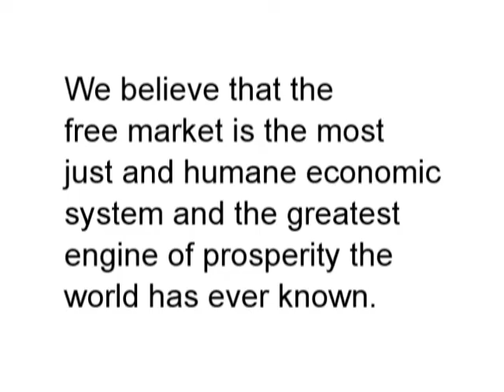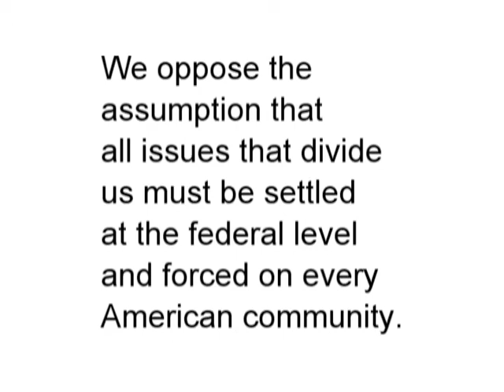What Is the Campaign For Liberty by Ron Paul???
C
L
I
C
K

H
E
R
E

(This Ron Paul Campaign For Liberty video was made by my brother, John, and it's also on his YouTube channel, WalkForLibertyJohn.)

Will says, "At first I was disappointed when I heard that Ron Paul was pulling out of the presidential race, but when I learned more about the Campaign For Liberty, I was really enthused. The Campaign For Liberty will unequivocally be a great next step in the Revolution. As a presidential candidate, Ron Paul accomplished much, but with the Campaign For Liberty, he will be able to achieve so much more. As a candidate, he was able to educate and open people's minds to the concepts of liberty; with the Campaign For Liberty, he will be able to perform much more direct outreach, even helping to design materials for homeschoolers. I congratulate Ron Paul on the launch of the Campaign For Liberty!

The Walk For Liberty wholeheartedly supports the Ron Paul Campaign For Liberty!"

John says, "I am very excited by Ron Paul's Campaign For Liberty. Ron Paul has switched his efforts from presidential candidate to launching his new project, Campaign For Liberty. Learn more about the great campaign that's for liberty:

The Campaign For Liberty is seeking 100,000 supporters to sign up at their website by September 2nd, but in just a few days, the Campaign For Liberty got half of that. Wow!

Imagine how you can take control of your own campaign for liberty...

Think of ways and projects of your own to start in order to assist the Campaign For Liberty or other liberty-minded organizations. America needs our help. We need to return to a state of when the government only protects life, liberty, and property. This would be a nice restart for our present day America.

Join us! Sign-up and do something positive for the Campaign For Liberty today.

BTW, my brother is walking 100% of the way across America to save the country. We support Ron Paul's Campaign For Liberty and the Free State Project."

What is the Campaign For Liberty? (in a nutshell)

It was created because neither major political party challenges the status quo in any serious way.

Why don't they talk about the major issues that are eroding America?

Neither offers any kind of change in monetary policy.
Neither wants to make the reductions in government that our crushing debt burden demands.
Neither talks about bringing American troops home not just from Iraq but from around the world.

Our country is going bankrupt, and none of these sensible proposals are even on the table.

The U.S. Constitution is at the heart of what the Campaign for Liberty stands for.

With our Founding Fathers, we also believe in a noninterventionist foreign policy.

We believe that the free market is the most just and humane economic system and the greatest engine of prosperity the world has ever known.

We believe that central banking distorts economic decision making and misleads entrepreneurs into making unsound investments.

We oppose the dehumanizing assumption that all issues that divide us must be settled at the federal level and forced on every American community.

Our country is ailing. That is the bad news.

The good news is that the remedy is so simple and attractive:

...a return to the principles our Founders taught us.
...respect for the Constitution, the rule of law, individual liberty, sound money.
...and a noninterventionist foreign policy.

These constitute the foundation of the Campaign for Liberty.